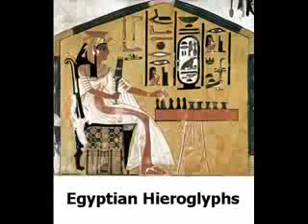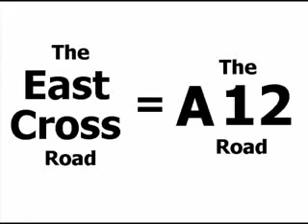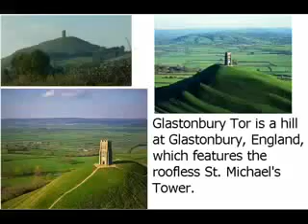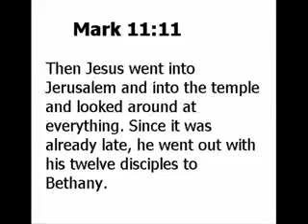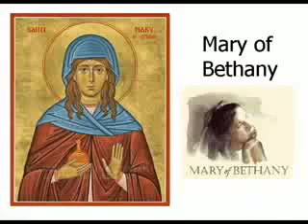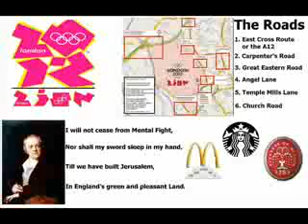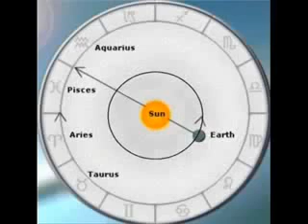2012 london olympics subliminal messages 5 of 9